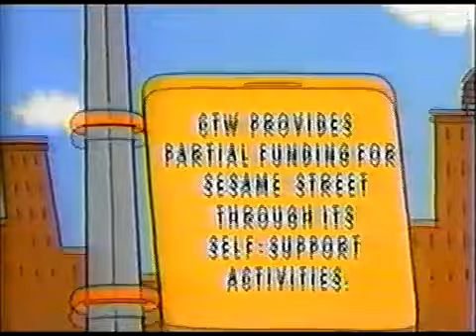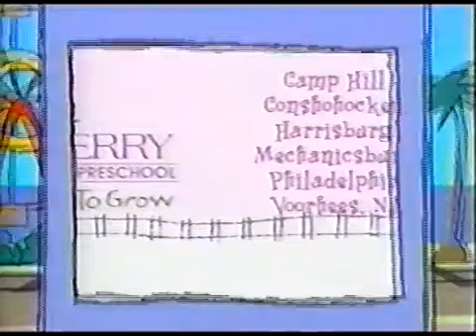PTV Park Program Break (1999 WHYY)